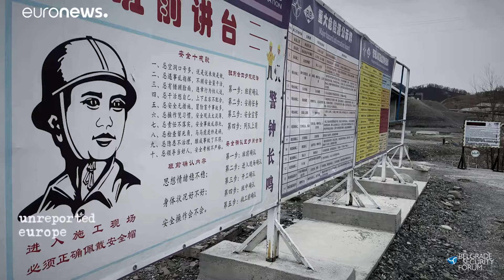BSF 2021 - Worlds Apart - Chinese Playbook for Engaging Partner Countries - Oct 27, 12:30 pm (CET)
How does China engage in different regions that are part of the Belt and Road Initiative? How much attention does Beijing pay in localizing its approach to the context and circumstances it is operating in? Does China engage more with the local governments or with the local citizenry? If they do engage with citizens, what instruments do they use? What benefits do the local elites and citizens have from China? Are there any risks associated with China that impact the local population in terms of security, economic well-being, or rule-of-law standards? Comparing similarities and differences in China’s presence in Africa, Latin America and the Western Balkans, what lessons can be shared from one region to another in order to employ Chinese involvement to the best of local interests.